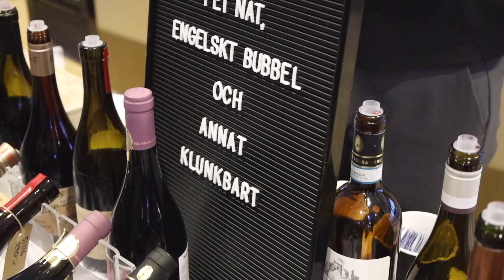äntligen dags för jungfruturen 🥂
Vi har planerat att åka till Karlstad för att besöka Karlstad Vin & Deli mässan. Vi har tänkt oss en långweekend i husbilen och verkligen längtat efter att komma iväg.
Vi är ivriga att komma iväg på jungfruturen men Eva har varit sjuk i veckan, kommer vi iväg?
Frågan är om vi kommer undvika stormen Otto som drar in över Sverige?

Andra youtubekanaler vi gärna följer:
  @FredrikElgstrand - Förmodligen den bästa filmaren.
  @PlatisTobbe  - Missa inte inte hans lördags LAJVar klockan 20.00.
  @Braapncamp  - Mi brother from another motha.
  @thomashusbilskanal  - Träsniderikungen och mekkungen.
  @OveAune  - Väldigt duktig filmare som jag gillar att följa.
  @bobilsresormedmiakoffe-mia4089  - Sköna filmer från norra Sverige, följ deras fricampingturer i underbara miljöer.
 @Sallyshusbilsresor  - Väldigt välgjorda filmer som alltid är snyggt redigerade.

Lite svar på frågor vi ofta får:
Husbilen vi åker i är en Carthago C-Tourer I142QB från 2012.
Jag som kör heter Majk. Ja, jag jobbar med husvagnar och husbilar.

Jag, Majk är det som oftast filmar och redigerar. Jag använder en Canon EOS R med ett 24-105 F4 objektiv, mikrofonen jag använder är en Sennheiser MKE400 och redigerar i Final Cut Pro X sedan ett par månader tillbaka. Har tidigare använt Adobe Premiere Pro och Lumafusion.
Ja, tallrikarna kommer från Åhlens. 😉

Företag som hjälpt till med bygget:
Caravan i Eskilstuna AB
Truma
Thetford
Dometic
Awimex
JRL Trading